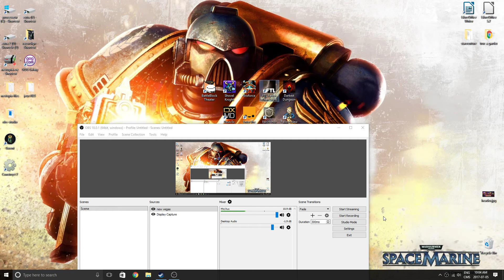FTL run 3 parti 1: le vaisseau sans oxygène